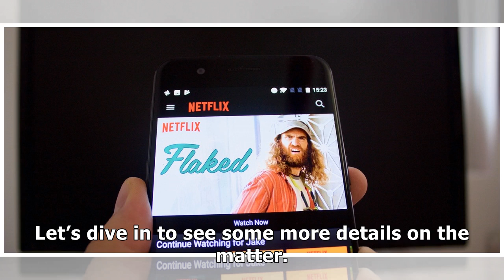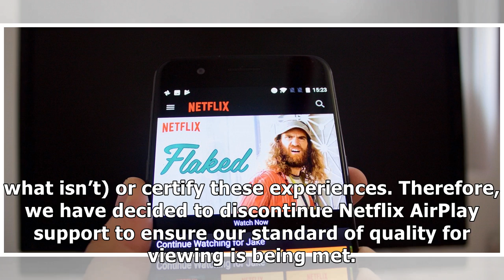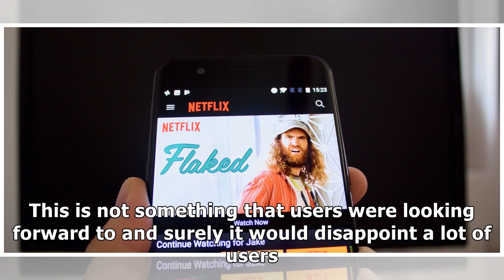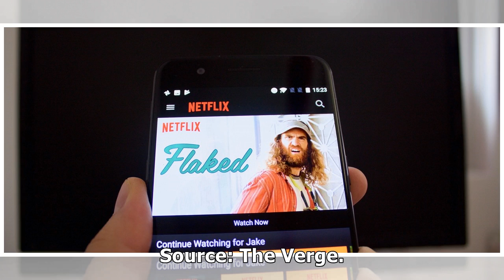You Can No Longer Use AirPlay To Cast Netflix Shows To Your Apple TV – Here’s Why